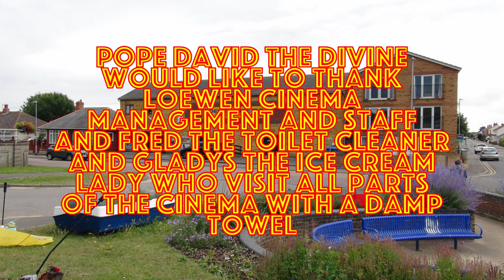LIVING THE DREAM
An old codger laces up a 35mm projector after many many years